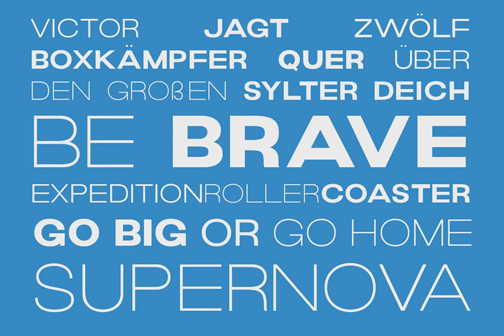Naville Font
Download Naville Font at YouWorkForThem

Naville Sans, the all caps font family. This family has 6 weights - extra light, light, reguler, medium, semibold and bold. The clean and simplicity look of the font suitable for wide range of graphic needs especially for headline, title, sign board, information board, billboard and for UI/UX design.

- Support for 17 different languages

- Contains 222 glyphs

- PUA encoded

- Consist of 6 font weights